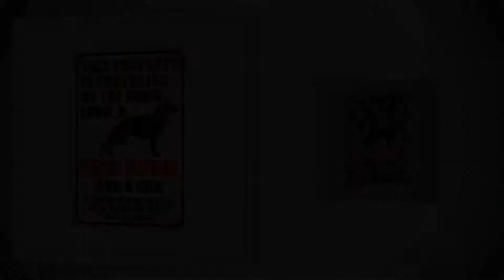German Shepherd dog this property is protected by the good lord metal sign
Thanks!